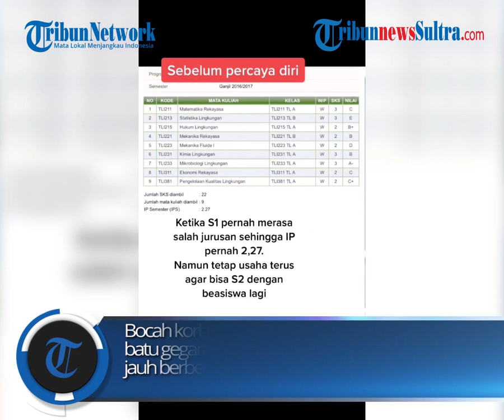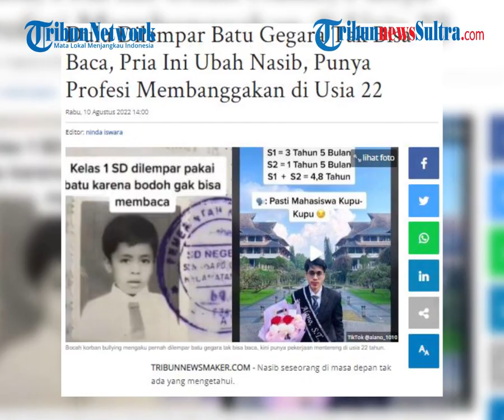Viral Kisah Pria ini Buktikan Dirinya Sukses Setelah Kecilnya Dibully Teman Karena Tak Bisa Membaca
Kendati begitu, ia terus berjuang keras hingga akhirnya lulus S1 dalam waktu 3 tahun 5 bulan. Tak sampai di situ saja, ia berhasil lanjut program S2 dan merampungkannya dalam waktu 1 tahun 5 bulan. Ia mengaku merampungkan studi S1 dan S2 nya dalam waktu 4 tahun 8 bulan dengan beasiswa penuh alias gratis.

zdk
video: TikTok/alano_1010